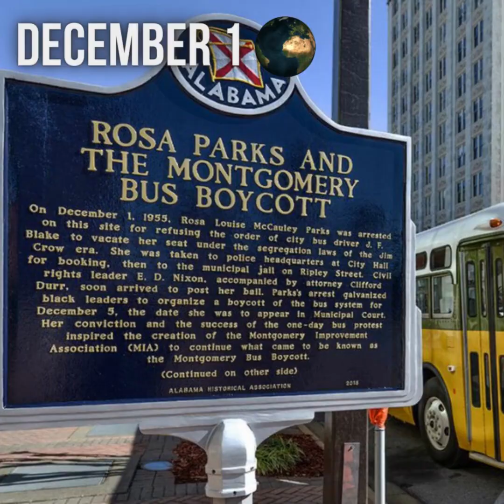December 1 Today Again